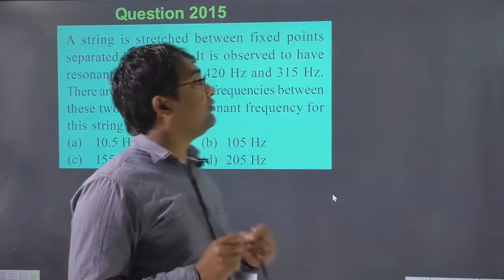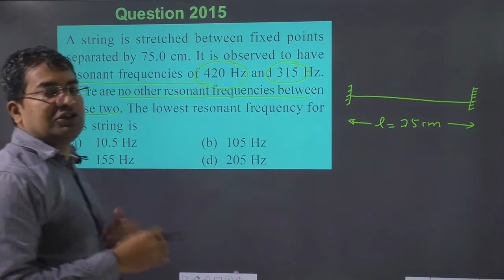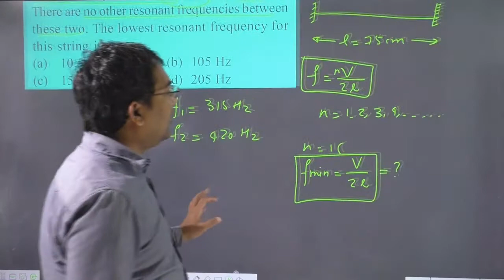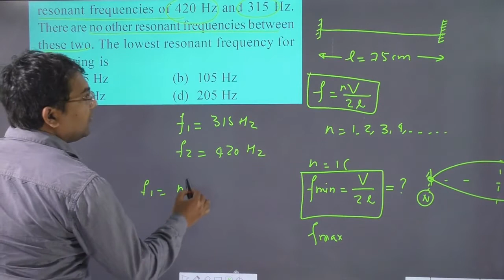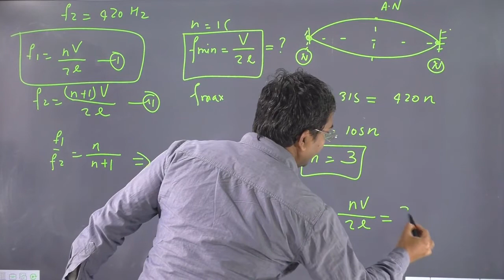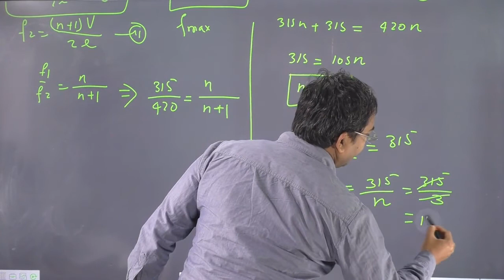A string is stretched between fixed points separated by 75.0 cm. It is observed to have resonant